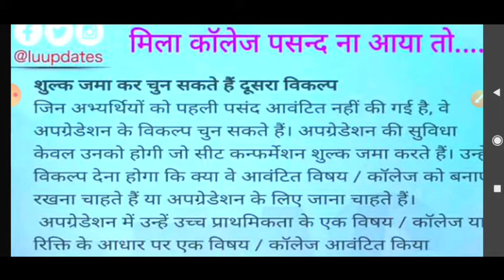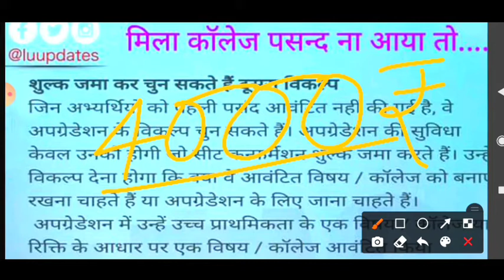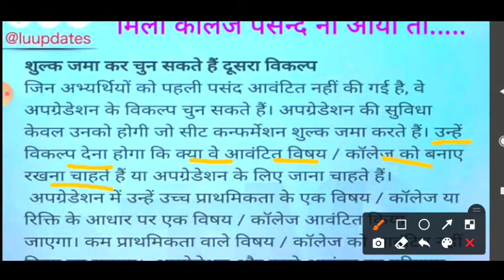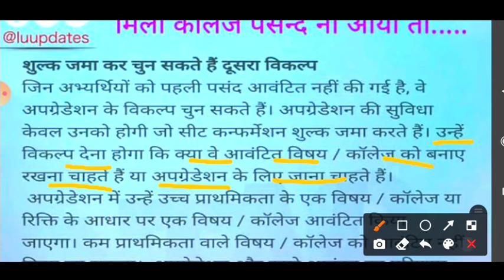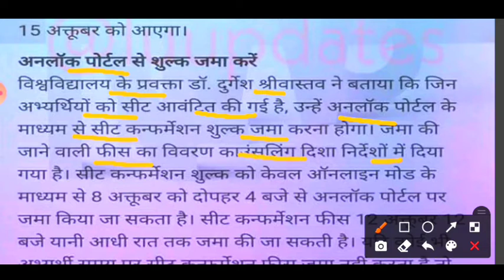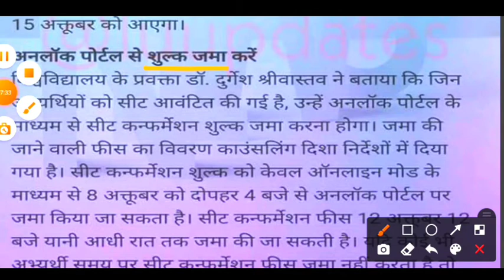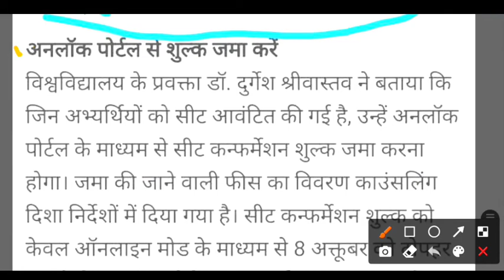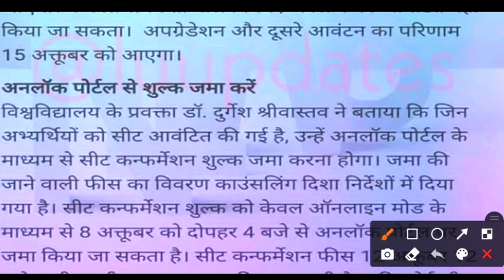BELED_COLLEGE_CHANGE (ALLOTED COLLEGE को कैसे बदले) || UPGRADATION के माध्यम से COLLEGE CHANGE